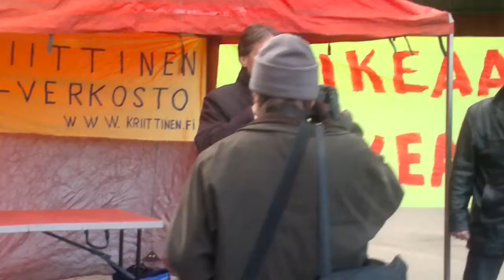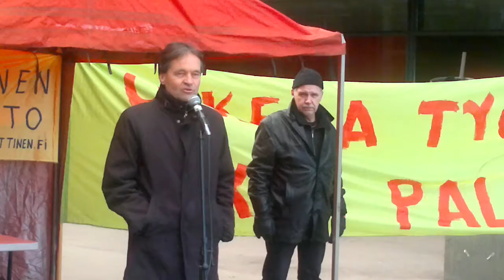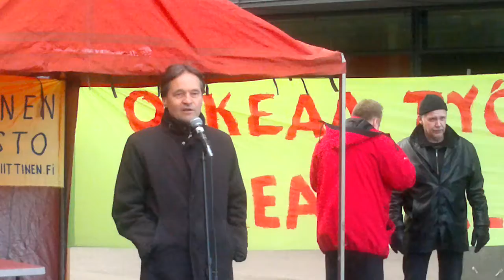Euroopan unionia on rakennettu suurpääoman ehdoilla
Vasemmistoliiton kansanedustaja Kari Uotila käytti puheenvuoron Hakaniemessä ay-väen toritapahtumassa 4.4.2014.
- Tarvitsemme minimipalkkasuojaa, suojaa työehtoshoppailua vastaan, ja suojaa sosiaalisiin perusoikeuksiin. Niitä on saatavissa vain poliittisella joukkovoimalla.